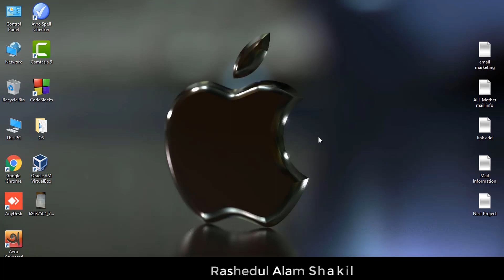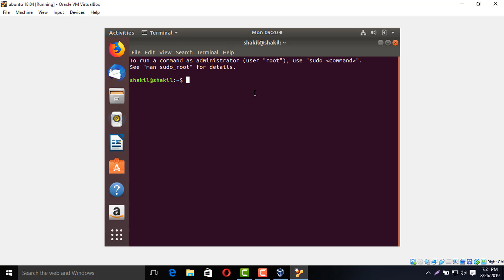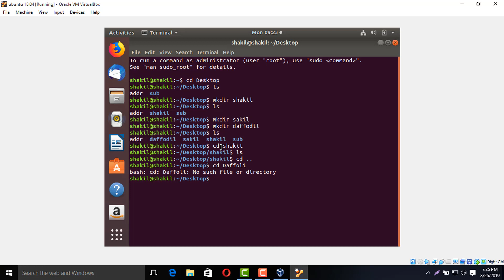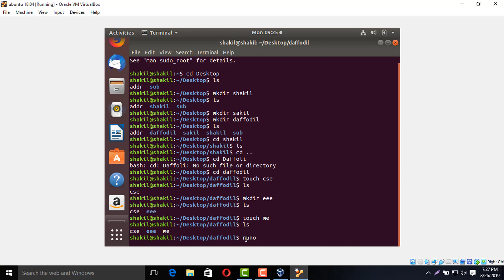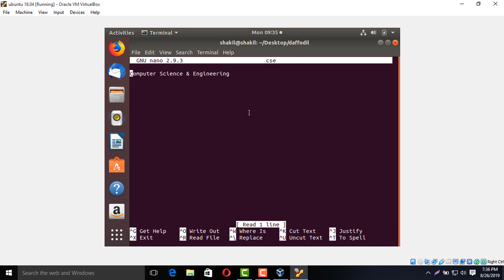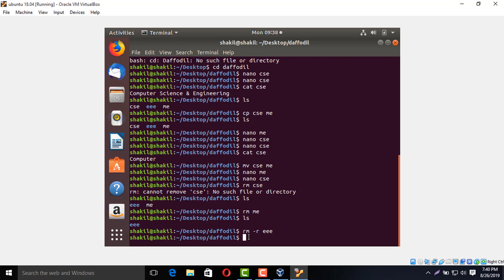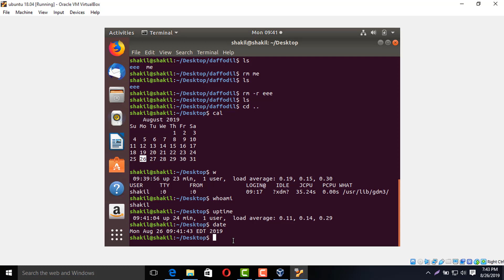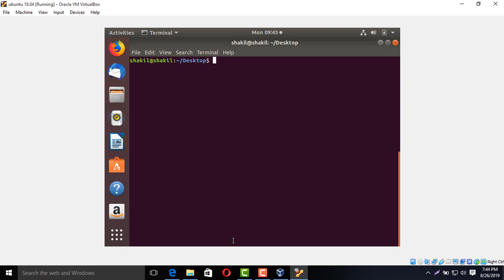Ubuntu (Linux) Basic Commands for Beginners || Ubuntu Bangla Tutorial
Welcome, Ubuntu Bangla Tutorial for Beginners. Watch This Video Full Video. This Video We Discussed Ubuntu Basic Commands For Begineer Practically.